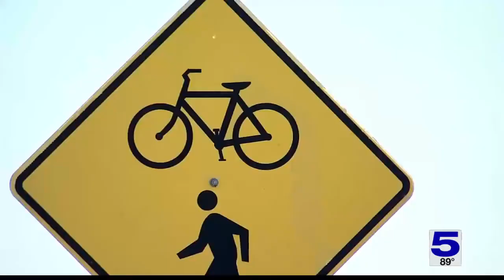Brownsville gearing up for new hike and bike trail project